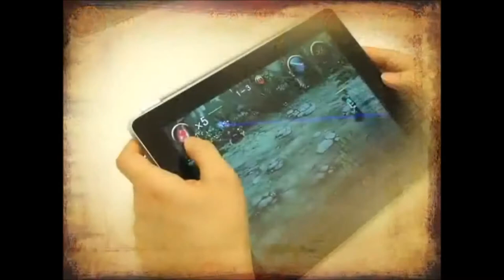Official China Archer Launch Trailer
China Archer by NPlusOne Network Tech Ltd.Co

Submerge yourself in an intense adventure as the famous Chinese archer hero and general, Hua Rong, known for his incredible accuracy with a bow and arrow. You are on a mission to rid the mountain of an evil army which has terrorized the local people.

Wield several different bows, special attacks, and magical attacks to defeat the army of foot soldiers, axe men, supernatural creatures, and more! You can unlock new weapons by earning more stars for each level, which are awarded for your accuracy and agility.

The gameplay and controls are unlike any other game, specifically designed to mimic the feel of using a bow and arrow, yet easy to understand. Truly experience the battlefields of ancient China in the Song Dynasty; pick up your bow and ready yourself for war!

Features:

★3D rendered graphics for amazing character detail and motion
★Innovative tap and drag controls replace legacy on-screen joysticks
★Unique control design provides a realistic archer experience in ancient Chinese battlefields
★4 different stages
★Over 10 different types of enemies
★Boss fights for each stage
★9 different bows to unlock, each with a unique damage type and special skill
★Special magic attacks to blanket the field in destruction
★Enemies and bosses have custom stats and skills requiring tactics to defeat them

Minimum Device Requirements:
iPad 1, iPhone 3GS, iPod Touch (3rd generation)
Recommended Devices:
iPad 2, iPad 3, iPhone 4, iPhone 4S, iPod Touch (4th generation)